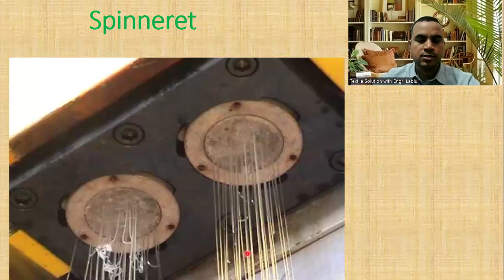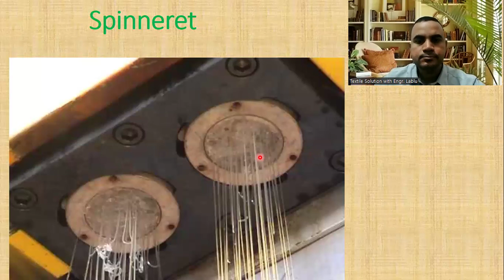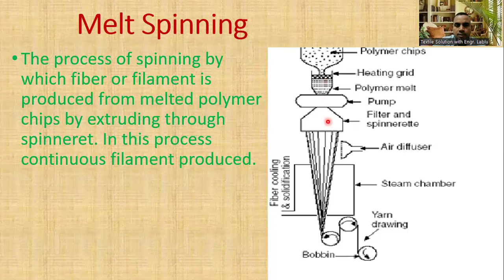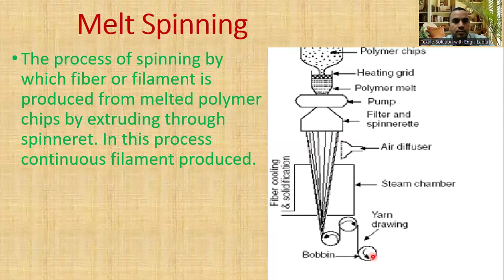man made fiber manufacturing process, melt spinning process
Textile Solution